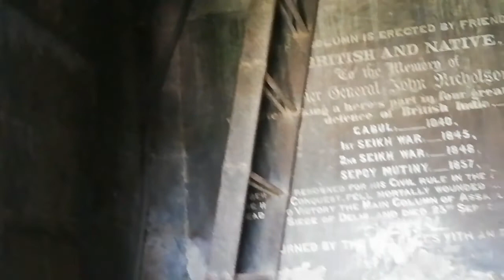Documentary on Jhon Nicholson tower in Taxila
Jhon Nicholson Tower is located in Taxila. He was a British Army Officer. He fought First Englo-Afghan War, First and Second war against Sikhs Community, and 1857 Freedom war. He was killed in 1857 war. British Gov built a Tower in his honor at Taxila, Pakistan.